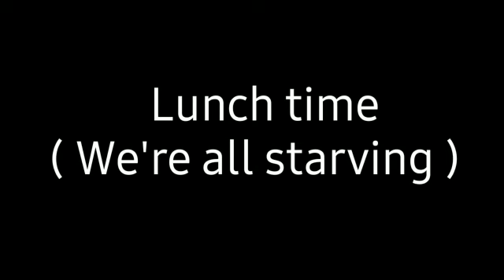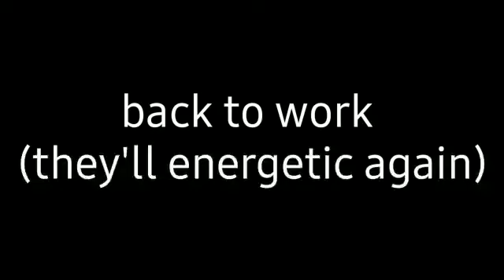UPGRADING STAIRS.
MonthOfJuneIsRainingSeason,In Philippines,
SoWeDecidedToUpgradeToOurStairs, BCuz
ItWouldBeSlipperyAndMud,IfWeDontMakeIt.